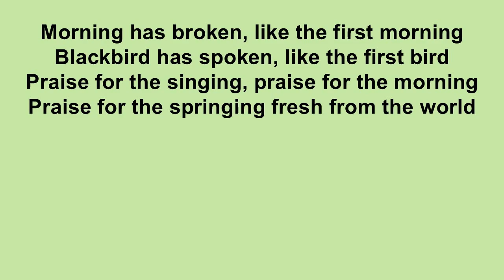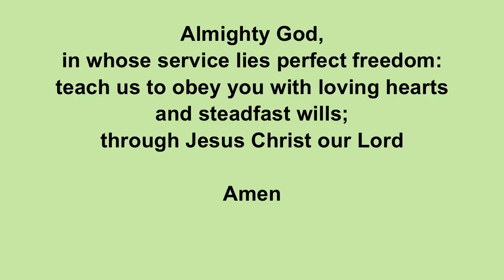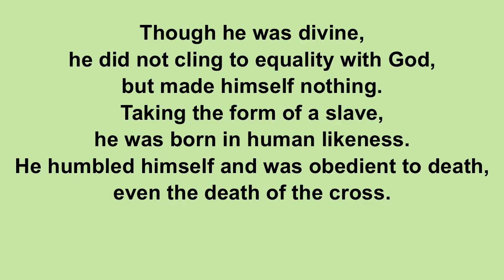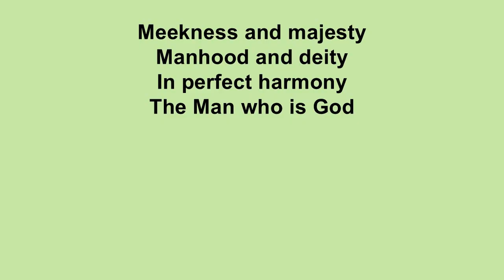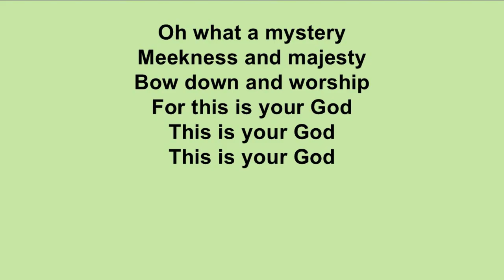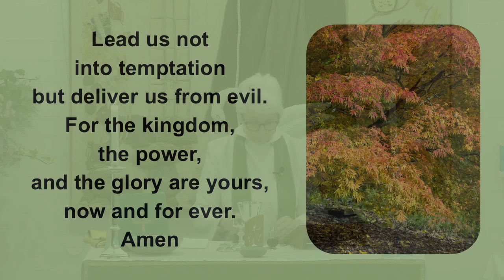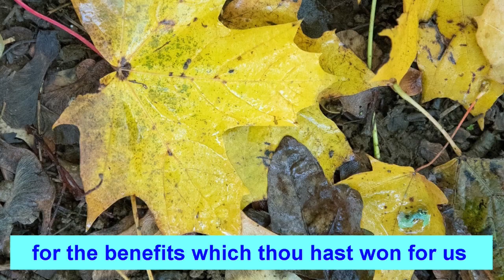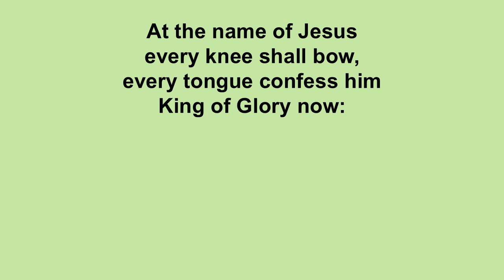Sunday Service - Trinity 21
Join us for our service this morning. Today's service is led by Rev. Jean Price.